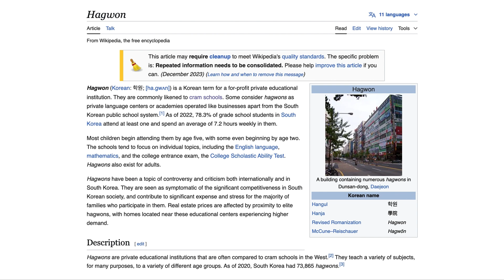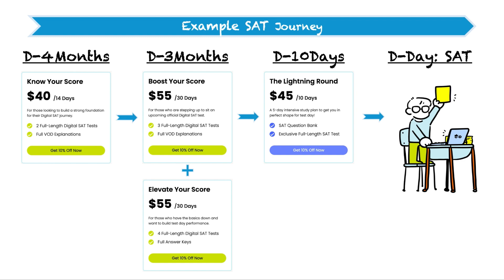Why The Hagwon?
The Hagwon is the ultimate platform for serious students who want to ace the digital SAT and ACT!

Need more tests after this Bluebook test? Take another full-length Digital SAT practice test

More questions? Join us on our Discord to get on-demand, personalized help